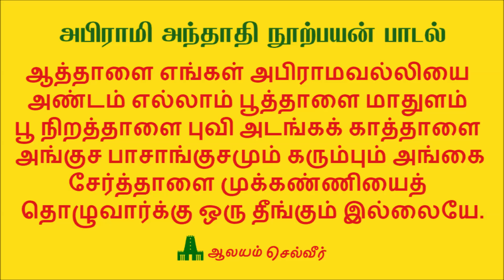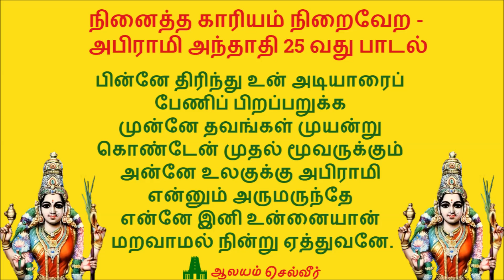நினைத்த காரியம் வெற்றி பெற அபிராமி அந்தாதி | காரிய சித்தி மந்திரம் | Ninaitha Kariyam Vetri Pera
Ninaitha Kariyam Vetri Pera Manthiram(Ninaitha Kariyam Niraivera Manthiram/Ninaitha Kariyam Nadaka/Kariya Sithi Manthiram).

நினைத்த காரியம் வெற்றி பெற - நினைத்த காரியம் நிறைவேற - நினைத்த காரியம் நிறைவேற மந்திரம் - நினைத்த காரியம் நடக்க மந்திரம் - நினைத்த காரியம் நடக்க - காரிய சித்தி மந்திரம் - காரிய சித்தி மந்திரங்கள்.

முந்தய பதிவுகளில் சொன்ன மாதிரி, முதலில் 101வது பாடலாக வரும் நூல் பயன் பாடலை அபிராமி அன்னையை மனதார வேண்டி மூன்று முறை பாராயணம் செய்ய வேண்டும். பின்னர் என்ன காரிய சித்தி வேண்டுமோ அந்த காரிய சித்திக்கான அபிராமி அந்தாதி பாடலை மூன்று முறை பாராயணம் செய்ய வேண்டும்.

அபிராமி அந்தாதி நூற்பயன் பாடல்: அபிராமி அந்தாதி 101 வது பாடல்

ஆத்தாளை எங்கள் அபிராமவல்லியை அண்டம் எல்லாம்
பூத்தாளை மாதுளம் பூ நிறத்தாளை புவி அடங்கக்
காத்தாளை அங்குச பாசாங்குசமும் கரும்பும் அங்கை
சேர்த்தாளை முக்கண்ணியைத் தொழுவார்க்கு ஒரு தீங்கும் இல்லையே.

Aaththaalai, engal abiraamavalliyai, andam ellaam
pooththaalai, maadhulam poo niraththaalai, puvi adangak
kaaththaalai, angusa paasangusamum karumbum angai
serththaalai, mukkanniyai, thozhuvaarkku oru theengu illaiye

அபிராமி அந்தாதி பாடல் பொருள்:

எங்கள் தாயானவளை, அபிராமி வல்லியை, எல்லா உலகங்களையும் பெற்றவளை, மாதுளம் பூப்போன்ற நிறத்துடையவளை,  எல்லா உலகங்களையும் தன் ஆளுகையின் கீழ் கொண்டு காப்பவளை, திருக்கரங்களில் மலர் அம்புகள் ஐந்தையும், பாசத்தையும், அங்குசத்தையும், கரும்பு வில்லையும் வைத்திருபவளை, மூன்று கண்களையுடைய தேவியைத் தொழுவார்க்கு ஒரு தீங்கும் நேராது, எல்லா வளமும் நலமும் பெற்று வாழ்வர்.

அடுத்து அவரவருக்கு என்ன காரியம் நிறைவேறி வெற்றி அடைய வேண்டுமோ அதை மனதார அன்னையிடம் பிராத்தித்து இந்த மந்திரசக்தி படைத்த பாடலை தினமும் ஜெபித்து வந்தால் வெற்றி நிச்சயம்.

நினைத்த காரியம் நிறைவேற - அபிராமி அந்தாதி 25 வது பாடல்

பின்னே திரிந்து உன் அடியாரைப் பேணிப் பிறப்பறுக்க
முன்னே தவங்கள் முயன்று கொண்டேன் முதல் மூவருக்கும்
அன்னே உலகுக்கு அபிராமி என்னும் அருமருந்தே
என்னே இனி உன்னையான் மறவாமல் நின்று ஏத்துவனே.

Pinne thirindhu un adiyaaraip peni pirapparukka,
munne thavangal muyandru konden mudhal moovarukkum
anne ulagukku abiraami ennum arumarundhe
enne ini unnaiyaan maravaamal ninru eththuvane.

முதன்மை பெற்றவர்களான மும்மூர்த்திகளுக்கும் அன்னையான அபிராமித் தாயே! என்றைக்கும் நிலையான அழகும் அருளும் கொண்டு உலகத் துன்பங்களையெல்லாம் போக்கவல்ல அரிய மருந்தானவளே! பிறவா நிலை அடைய எத்தனையோ பிறவிகளாக உன்னை நினைந்தும் உன் அடியவர்களுக்குப் பணி செய்தும் வர எனக்கு அருள் செய்த என் தாயே! என்னே உன் பெருமைகள், இப்பொழுது மட்டுமல்ல, இனி என்றைக்குமே உன்னை நான் மறவாமல் என் நெஞ்சில் நிறுத்திப் போற்றுவேன்.

அன்பர்கள் தினந்தோறும் திருவிளக்கு ஏற்றி வைத்து அபிராமி அன்னையை மனதார வேண்டி முதலில் நூல் பயன் பாடலை 3 முறை பாராயணம் செய்து விட்டு, இந்த காரிய சித்தி பாடலை 3 முறை ஓதினால் அன்னையின் அருளால் நினைத்த காரியம் எதுவானாலும் கட்டாயம் வெற்றி பெரும்.